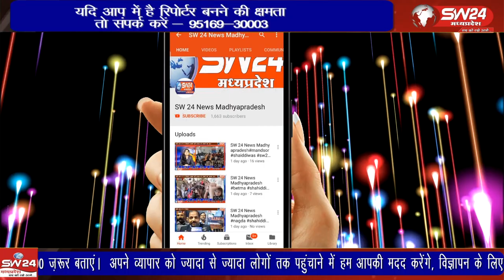खरगोन जिले के 6 विधानसभा क्षेत्र के सर्कल प्रभारियों की नियुक्ति के पश्चात शपथ ग्रहण समारोह आयोजित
खरगोन जिले के 6 विधानसभा क्षेत्र के सर्कल प्रभारियों की नियुक्ति के पश्चात शपथ ग्रहण समारोह आयोजित किया गया कार्यक्रम की शुरुवात डॉक्टर बाबा साहेब आंबेडकर के छायाचित्र पर पुष्प अर्पित कर किया गया ।